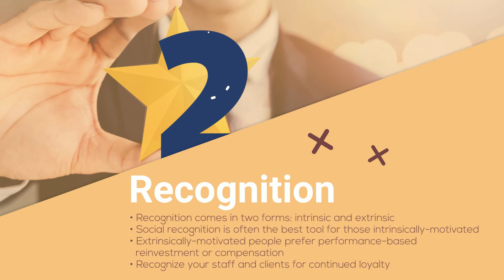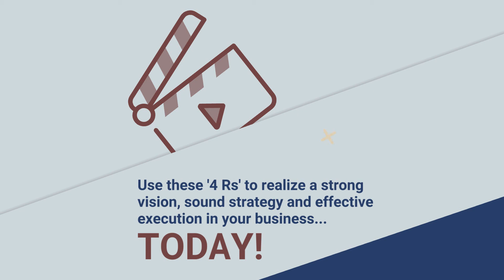4 Rs of Managing a Successful Business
What does it take to run a successful business? Well, just start with the 4 Rs: recruiting, recognition, retention, and referrals. Get quick tips on each of the 4 Rs needed to successfully run a business with this video.

For Internal or Financial Professional Use Only